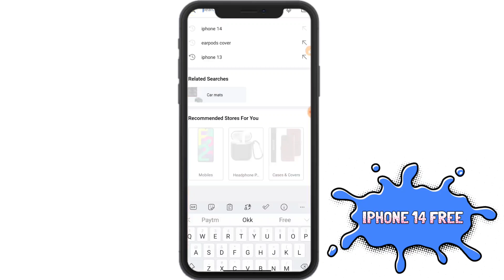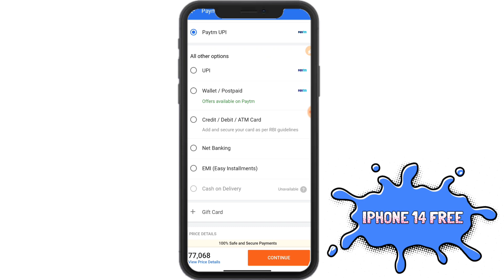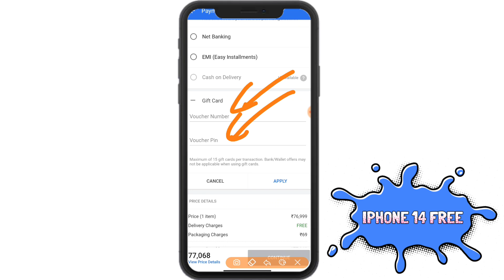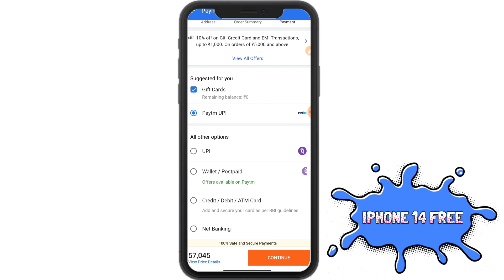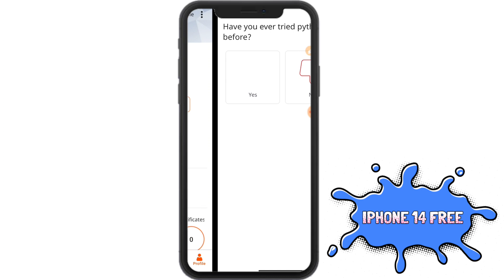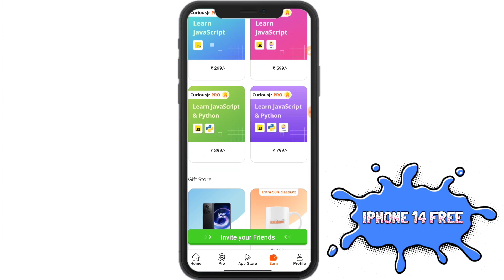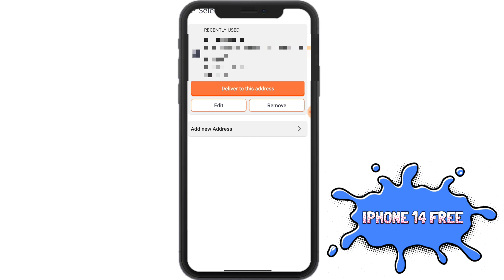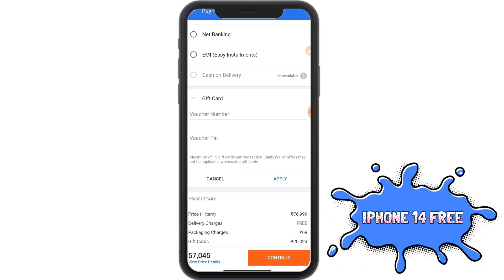Free iPhone 14 Flipkart 2023 | Order Free iPhone From Flipkart | iPhone Free Me Kaise le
REFER CODE = GAGA0H47

🦞 Tags 🦞

iphone 14
iphone 14 pro as
iphone14promax
iphone 14
free iphone
iphone free
free phones
free mobile
free iphone 12
iphone 12
Phone free
mobile free
free me iphone kaise mangaye
earning app